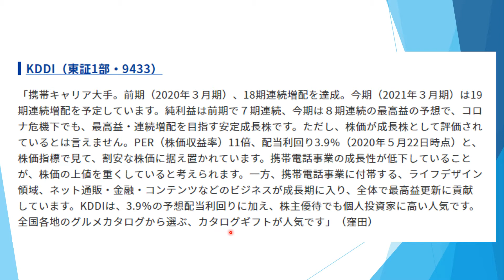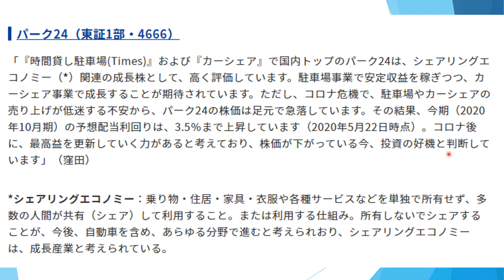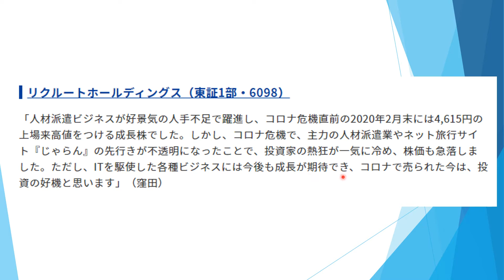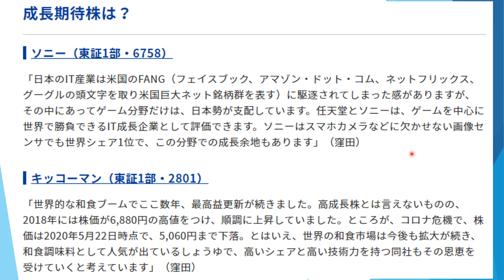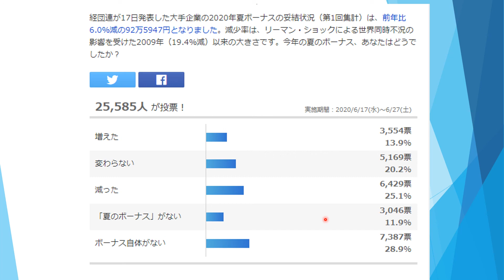いま仕込むなら？成長期待株8選＃高配当＃成長株＃期待株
オヤジラジオ→愛知県の話題や政治を語る